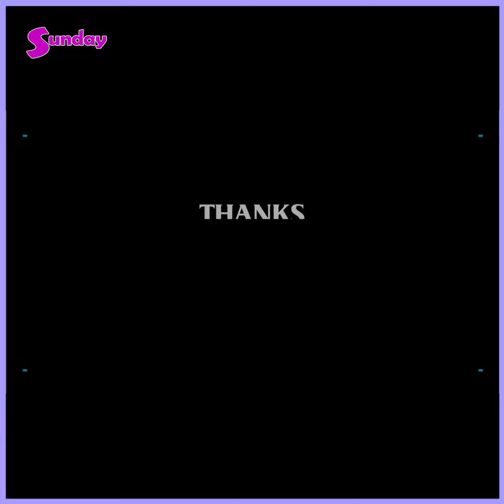သဉ္ဇာကတော့ နှစ်သားမွေးပြီး နှစ်သွေးလှဆိုသလိုပဲ အခုထိ လန်းဆန်းနုပျိုနေတုန်းပါပဲနော်